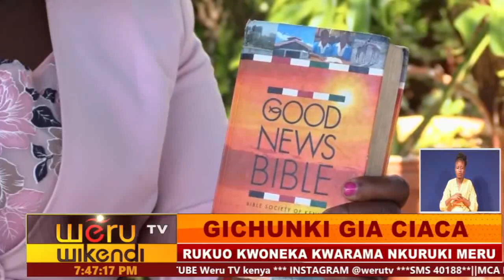GICHUNKI GIA CIACA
RUKUO KWONEKA KWARAMA NKURUKI MERU